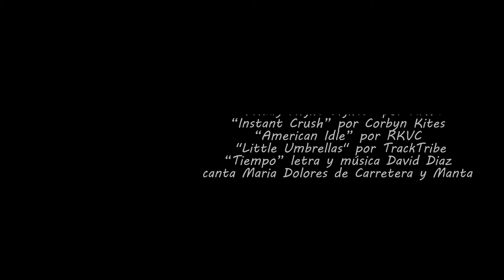“Bajo tierra”, Dolomitas y Eslovenia, Capitulo 10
Viaje realizado del 12/06/2023 al 28/06/2023
Iniciamos un nuevo viaje, en esta ocasión regresamos a Italia, recorreremos los Dolomitas y Eslovenia. En este capítulo después de dormir en Kamnik, nos dirigimos al suroeste de Eslovenia, a unos 85 km para visitar la Cueva de Postojna que son las cuevas con un recorrido de 3,7 km en tren por el único ferrocarril de cueva del mundo que tiene dos vías y después visitamos el Castillo de Predjama, que está a unos 10 Km. El castillo de “Predjama” es el castillo más grande del mundo dentro de una cueva y en el resistió “Erasmo Lueger” un año y un día de asedio.